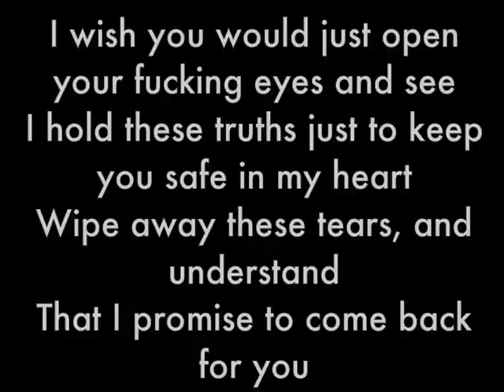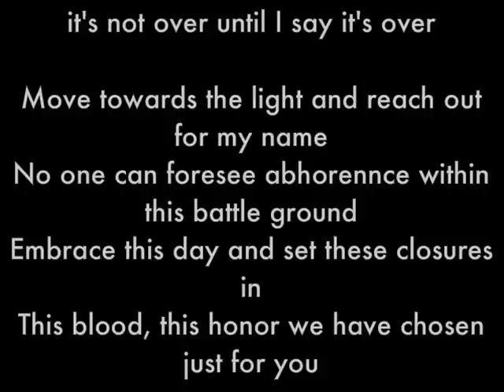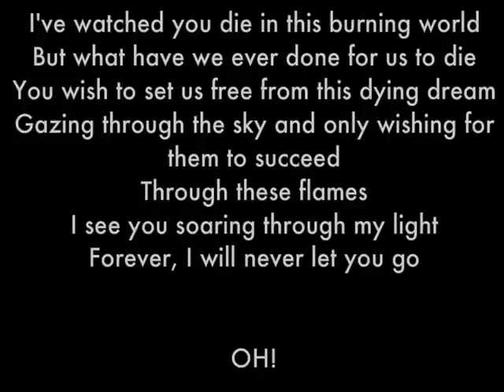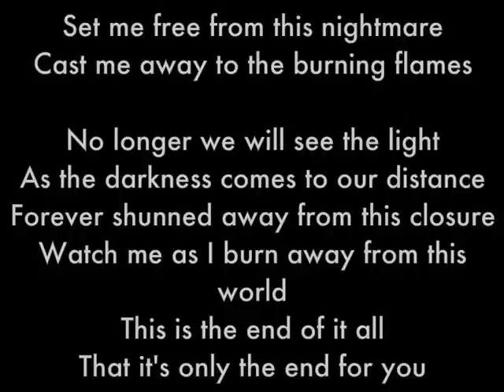As Blood Runs Black Tryout : Studio (Randy Cadena)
San Antonio tx of ruins